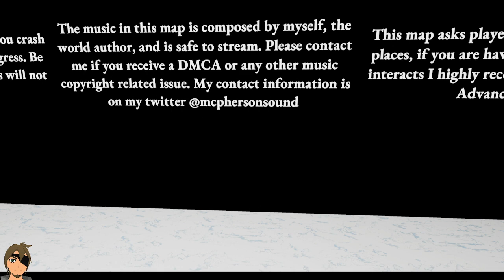Back with another Hangout! W/ Friends! Part 1 | October 9, 2023